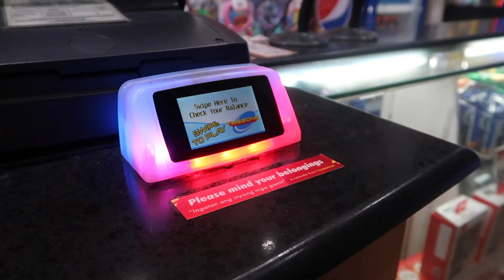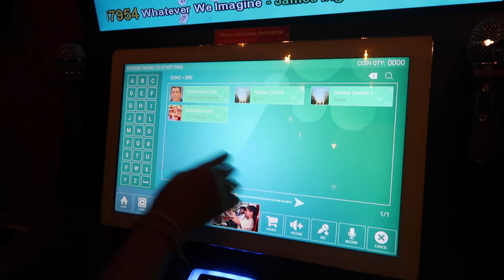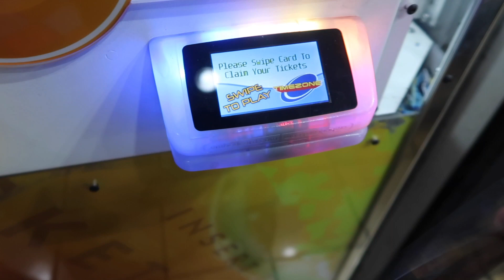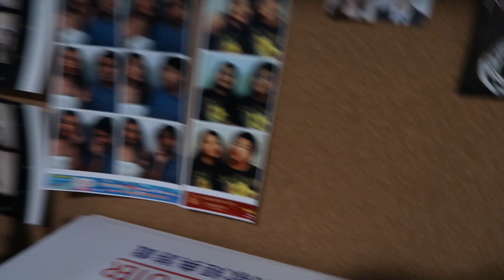Watching the 2019 Lion King Remake